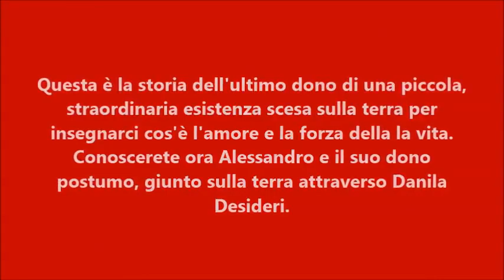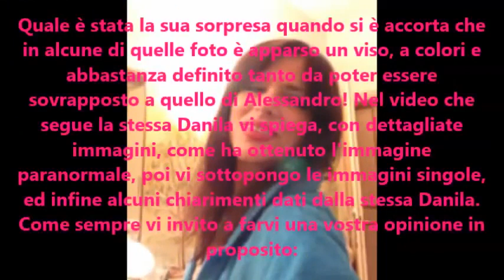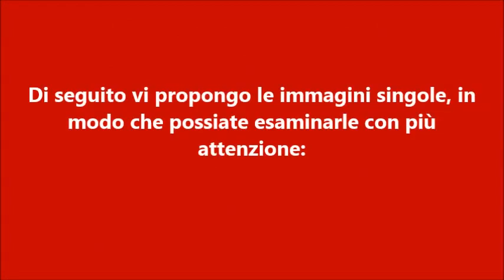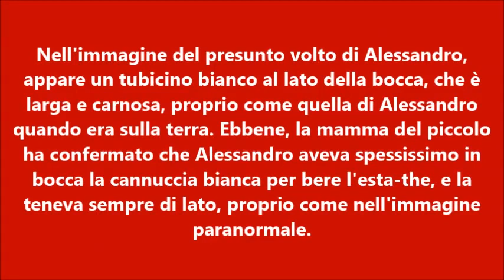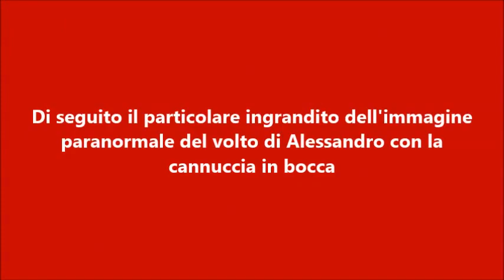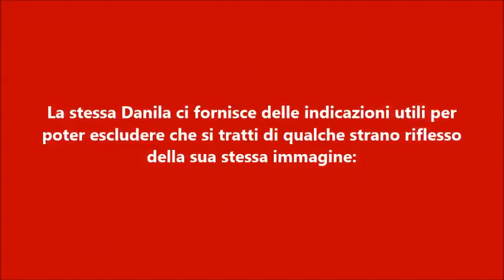Coniugi Desideri L'IMMAGINE PARANORMALE DI ALESSANDRO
In questo video la storia di come Danila Desideri ha ricevuto l'immagine paranormale del piccolo Alessandro.
si AVVISA:
La Creazione del sito , in cui trovi i risultati della sperimentazione nel campo della Metafonia, effettuata dai Coniugi Desideri dal 1990 ad oggi.
Il Sito verrà continuamente arricchito, con nuovi contenuti nel corso del tempo.
Grazie per la presente visione, da Coniugi Desideri.